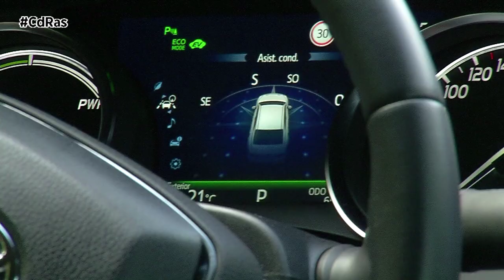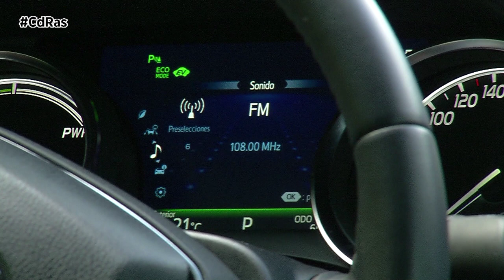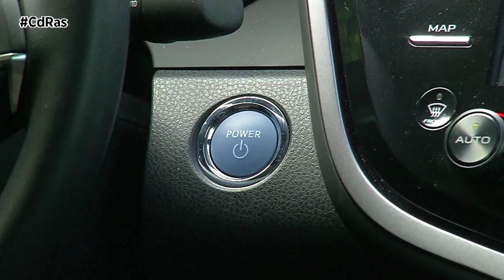TEST DINÁMICO TOYOTA CAMRY HIGHLIGHTS & ACTIONS | By CdRas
Por fin nuestro país cuenta con uno de los modelos más carismáticos, con mayor historia y de más éxito en el mundo del automóvil. La octava generación del Toyota Camry aterriza en la pista de pruebas de CdRas con dos características que le hacen único. Por un lado la nueva plataforma de Toyota, y por otro,  su nuevo motor híbrido de 218 CV.

El Toyota Camry cuenta  con una carrocería elegante y distinguida que lo ha convertido durante décadas en la berlina más vendida del mundo. Desde su acabado de acceso, ofrece importantes elementos de serie como son la cámara de visión trasera, el climatizador bi-zona, los faros LED o los sensores de luz, lluvia y aparcamiento. También el sistema multimedia con pantalla táctil y el cuadro de instrumentos con pantalla TFT. A

Además incorpora unos de los puntos fuerte de Toyota, sus sistemas de seguridad y ayuda a la conducción. El acabado Advance de nuestra unidad de pruebas es el más equilibrado de la gama en cuanto a precio-equipamiento. A mayores, monta faros antiniebla de LED, pasos de puerta en aluminio, llantas de aleación específicas de 18’ pulgadas y sistema multimedia con pantalla táctil de 8’’ y navegador.

Su motorización híbrida es eficiente y potente gracias a sus 218 CV. El Camry presenta unas buenas cifras en cuanto a consumos y emisiones ya que homologa 5,3 litros a los 100 y 119 gramos de CO2 por kilómetro.

El Camry ofrece niveles de calidad, durabilidad, fiabilidad, silencio y confort de marcha líderes en su segmento. El propulsor es el mismo que monta el RAV4 Hybrid, el Dynamic Force 2.5. Su comportamiento, refinado y confortable hace que el gran punto fuerte de este modelo sean los trayectos largos que discurren por carretera y autovía.

Su nueva plataforma hace que el Camry ofrezca una gran distancia entre ejes, lo que contribuye no solo a incrementar el espacio interior sino también a que su respuesta en carretera sea excelente, con gran aplomo y máximo confort para sus ocupantes.

El motor híbrido va asociado a una transmisión secuencial que permite cambiar de marcha mediante la palanca montada entre los asientos delanteros, de igual forma que una caja de cambios automática de seis velocidades convencional.

El nuevo Camry hybrid de Toyota presenta además una serie de beneficios y ventajas asociadas a la Etiqueta ECO de la DGT, ya que  puede circular en las grandes ciudades sin ningún tipo de restricción. A sus mandos también podemos obtener una rebaja del 50% en el Sistema de Estacionamiento Regulado, acceder a descuentos en determinados peajes o a gozar de una reducción en diferentes impuestos.